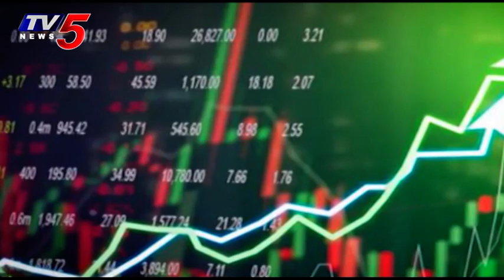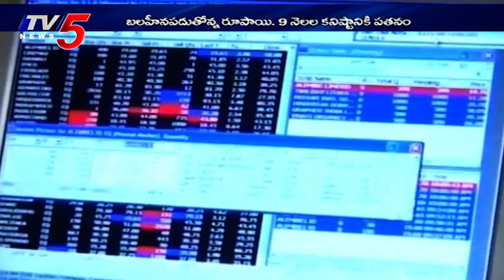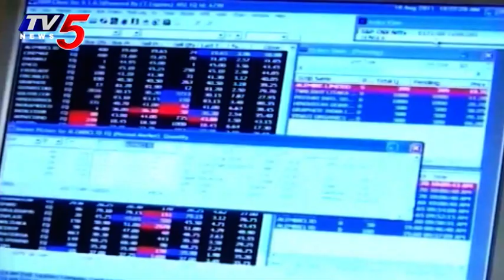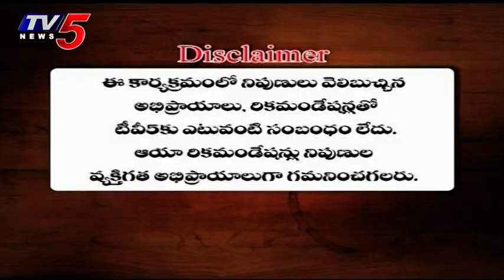24th April 2021 TV5 News Business Weekend | TV5 Money